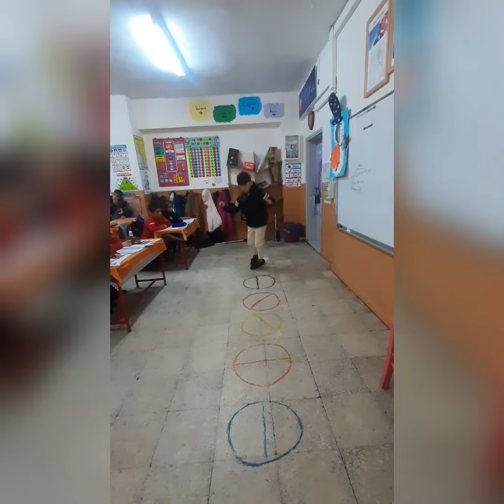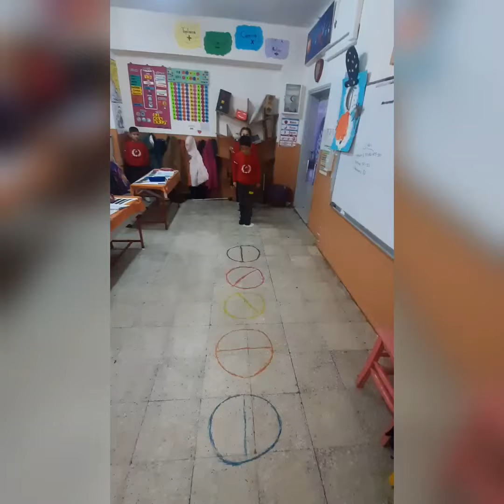Eğlenceli Bir Oyun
16 Ocak Bugünü bu zevkli oyunla tamamladık😍 İlk önce tek tek sonra grupça en son da tüm sınıf sıraya girip cümbür cemaat oynadık 🥰 Hızımızı alamadık defalarca oynadık😊 Kışın sınıfta, yazın bahçede farklı şekiller çizerek doya doya oynariz artık👍oyundostuöğretmen @oyundostuokul